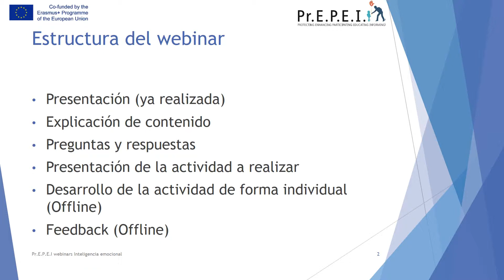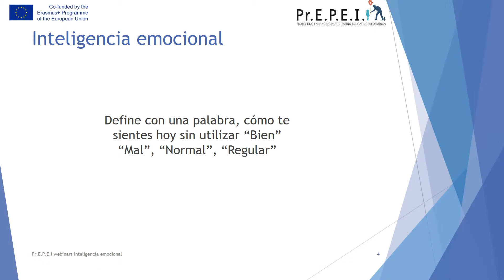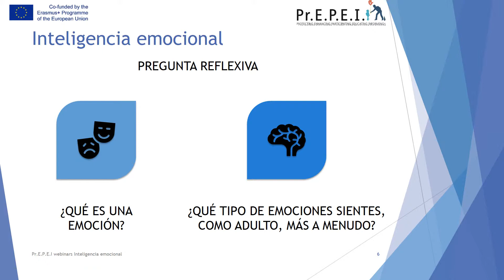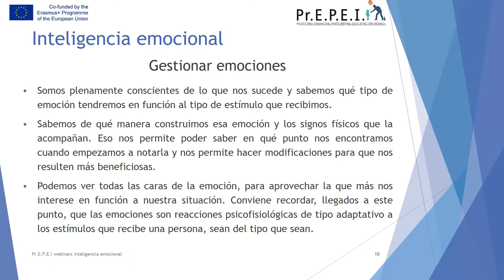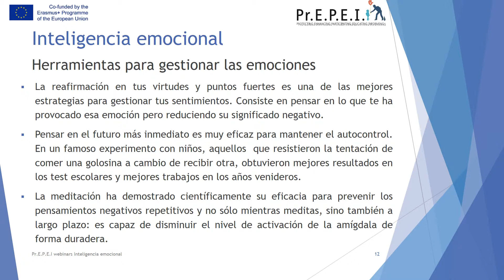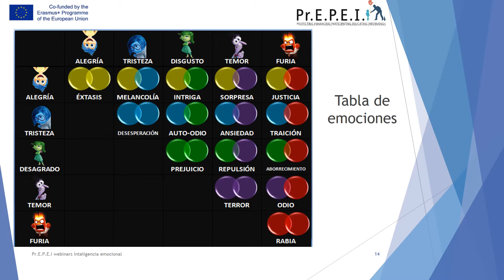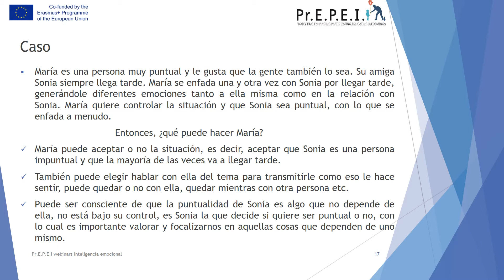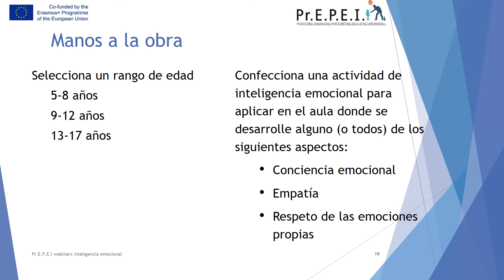Webinar 6 Emotional Intelligence Spanish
Webinar acerca de cómo trabajar la inteligencia emocional de los alumnos.